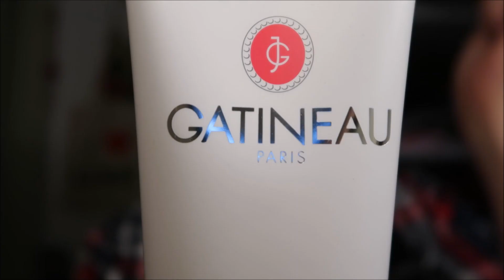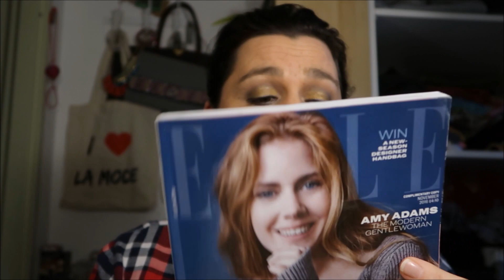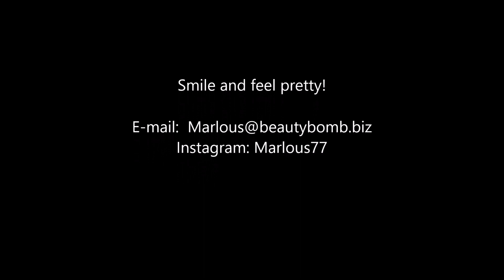Look fantastic box, December!